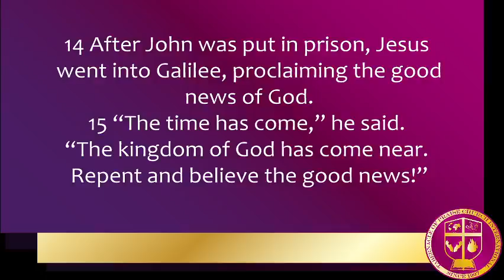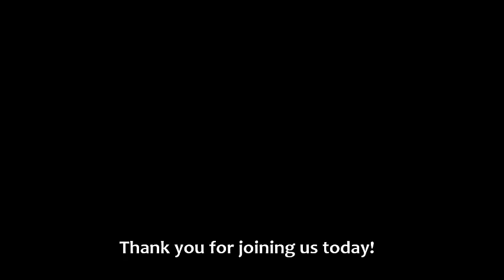Sunday Service | Implications on God's Kingdom Having Come | Bishop Alfred Jackson | Jan 10, 2021